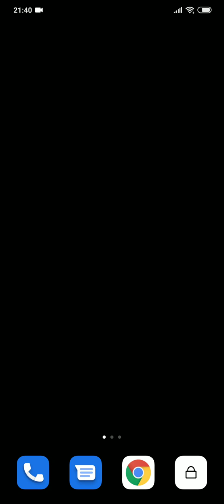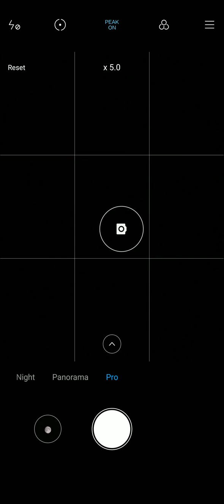Xiaomi Mi Note 10 Moon Shot Stock Camera Test